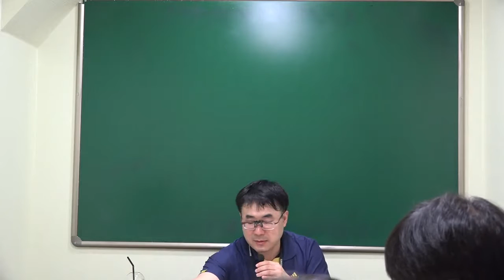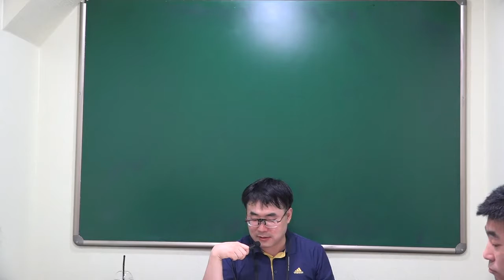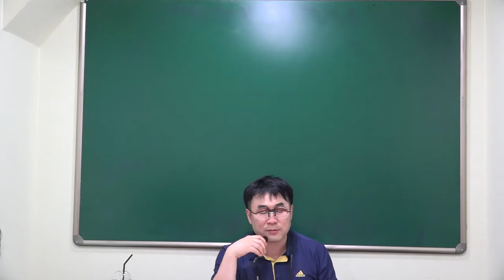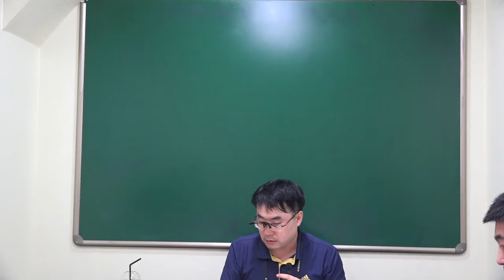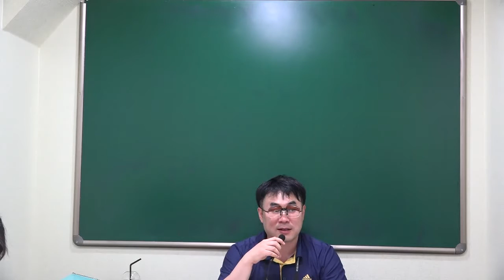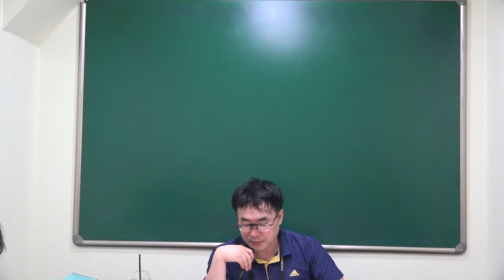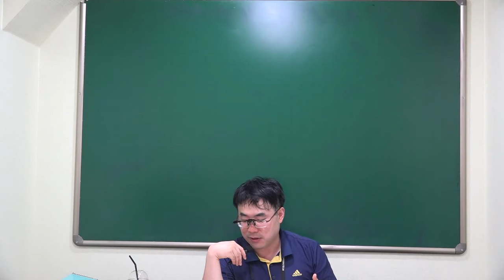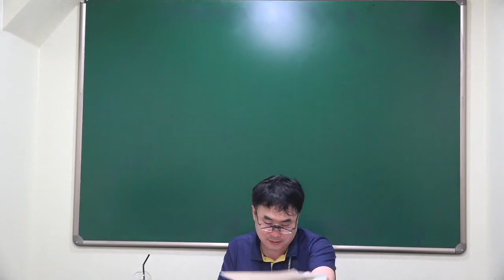실력양성운동1